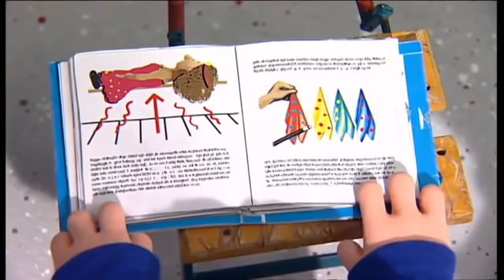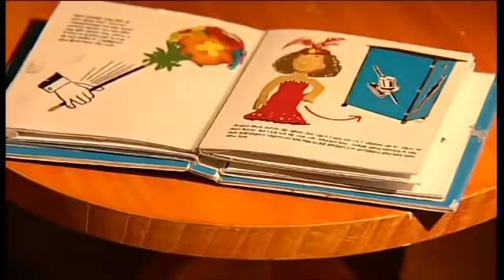Postman Pat The Magician | Postman Pat Official | Full Episode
Pat's magic trick works better than expected when Jess disappears.